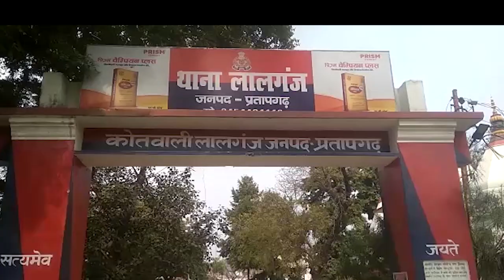प्रतापगढ़ जिले के लालगंज कोतवाली क्षेत्र के गहरी गांव का मामला